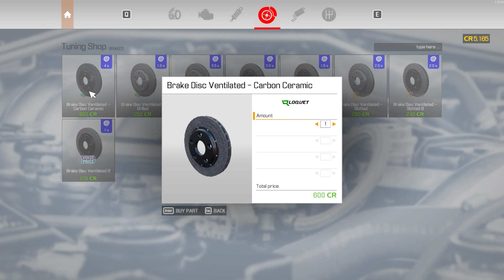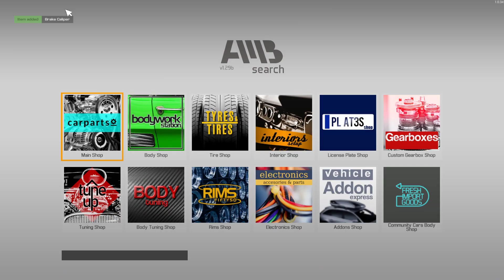Car Mechanic Simulator - Now we are starting to get somewhere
Really trying to get back into this YouTube uploading stuff lol.

- ASUS RTX 2060 SUPER
- INTEL I7 9700F
- 2X8GB DDR4 2666MHZ ADATA
- ASUS TUF GAMING B365M PLUS GAMING MOTHERBOARD
- THERMALTAKE SMART 600W NON-MODULAR
- CORSAIR RBG K55 KEYBOARD
- RAZOR VIPER ULTIMATE | RAZOR DEATHADDER V2 PRO